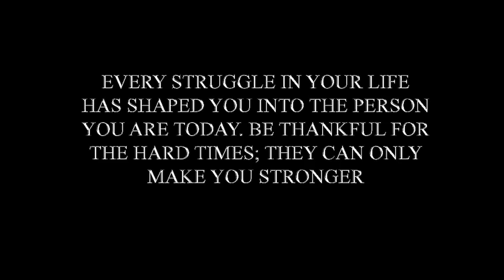DON'T GIVE UP ON YOUR DREAMS - Powerful Motivational Video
The Indian Armed Forces are the federal military forces of the Union of Republic of India. It consists of four professional uniformed services: the Indian Army, Indian Navy, Indian Air Force and Indian Coast Guard. Additionally, the Indian Armed Forces are supported by two paramilitary organisations[13] (Assam Rifles and Special Frontier Force) and various inter-service institutions such as the Strategic Forces Command. The President of India is the Supreme Commander of the Indian Armed Forces. The Indian Armed Forces are under the management of the Ministry of Defence (MoD), which is led by the Union Cabinet Minister of Defence. With strength of over 1.3 million active personnel, it is world's 3rd largest military force and has the world's largest volunteer army.

video credit -
3. ADGPI-INDIAN ARMY
4. History TV -18

Speakers - Les Brown

Motivation is the reason for people's actions, desires, and needs. Motivation is also one's direction to behavior, or what causes a person to want to repeat a behavior. A motive is what prompts the person to act in a certain way, or at least develop an inclination for specific behaviour.

1)This video has no negative impact on the original works (It would actually be positive for them)
2)This video is also for teaching purposes.
3)It is not transformative in nature.
4)I only used bits and pieces of videos to get the point across where necessary.

BLACK PANTHER does not own the rights to these video clips.